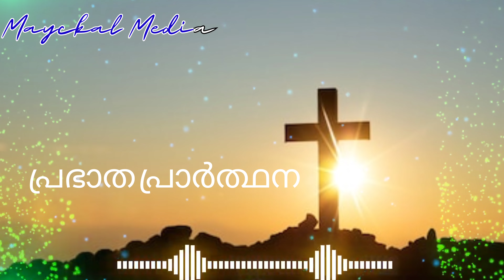Morning Prayer (പ്രഭാത പ്രാർത്ഥന) Fr. Vineeth Mayckal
Fr. vineeth Mayckal, Mayckal Media, prabhatha prarthana, morning prayar malayalam